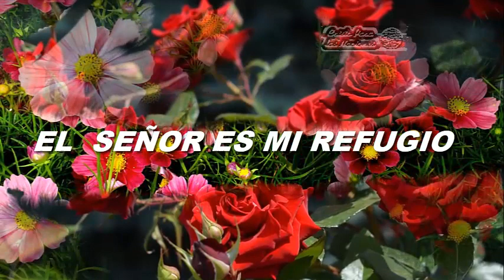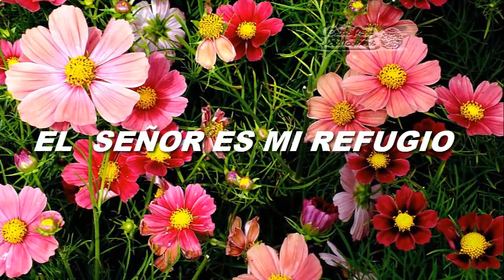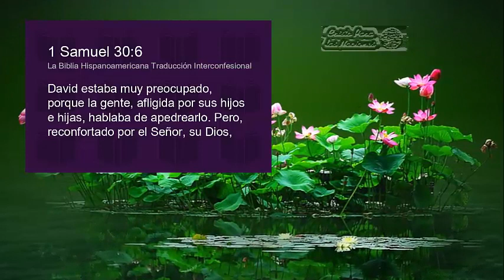EL SEÑOR ES MI REFUGIO